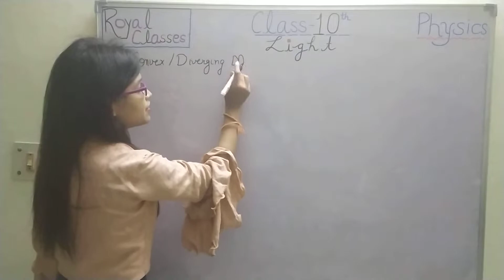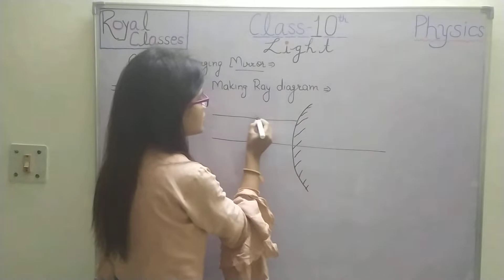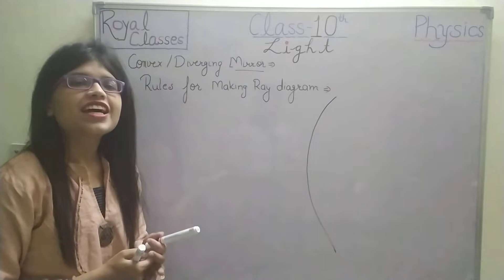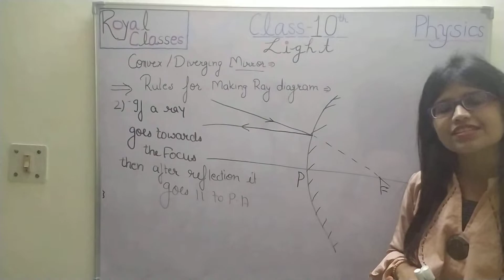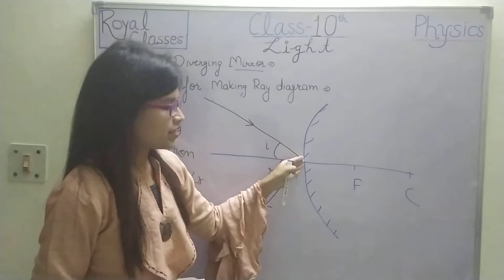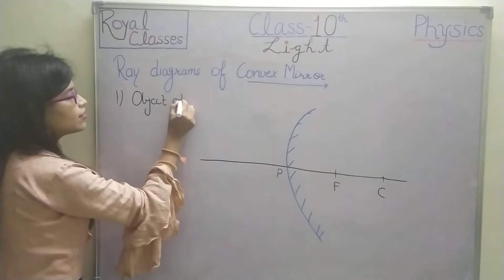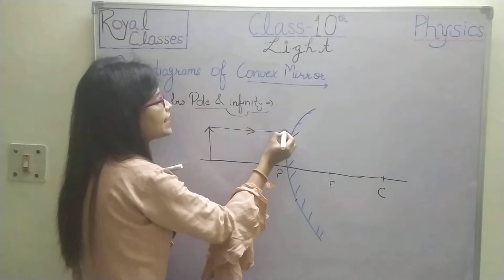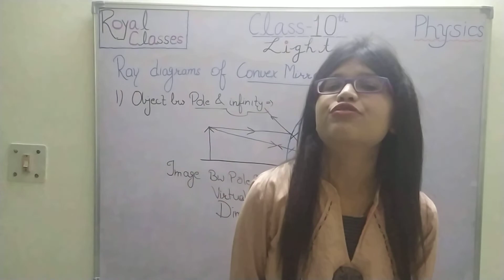Class 10 || light Part 7|| convex mirror ||ray diagram || Reflection || science ||Year 2020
Hello everyone,here is an another video in the series of chapter Light for class 10.

In this video you are going to learn about :
# Rules for making Ray Diagrams
# Rules for making Ray diagram for Convex mirror.

Part 5)uses of concave mirror and sign conventions ,

Write us for Feedback /Suggestions/Queries in the Comments section below.